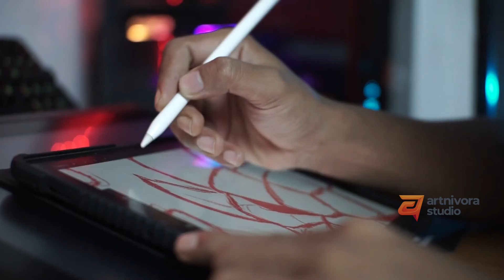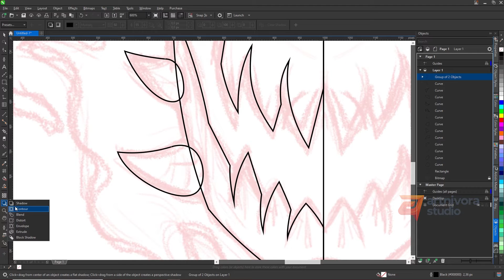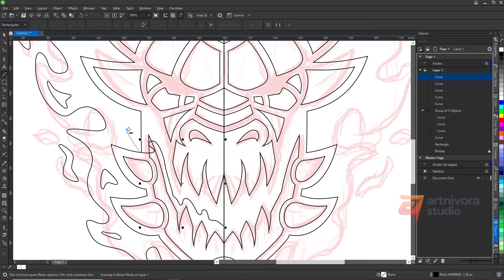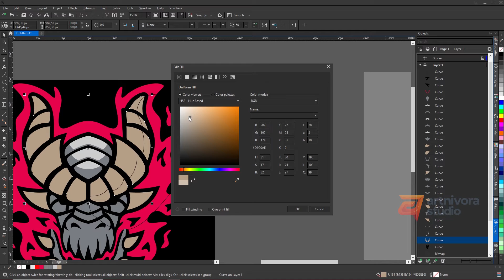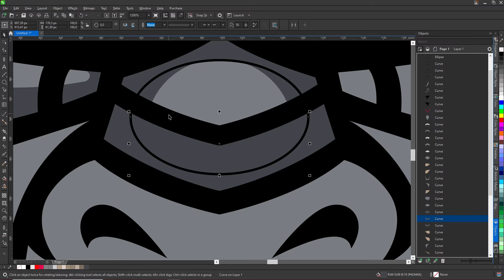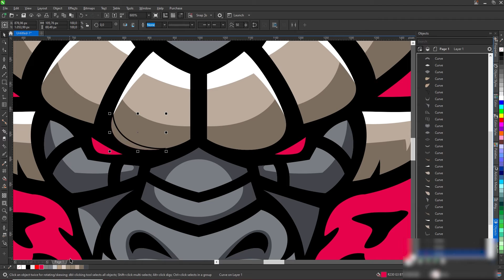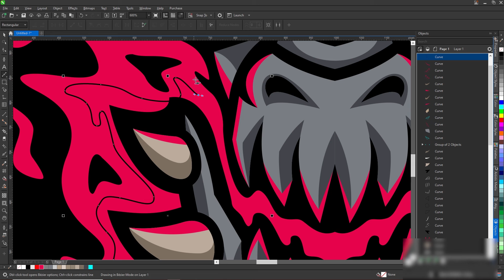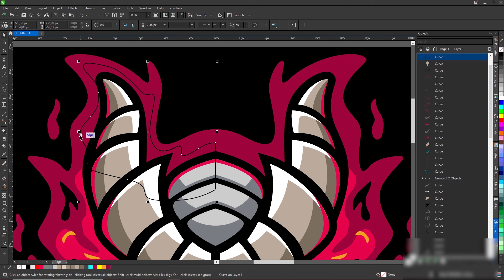Draw Vector from One Sketch into Two Designs- Esports Style and Gradient Illustration - Part 1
How to executing one sketch into 2 different style designs: e-Sports style and gradient illustration, step by step sketch to vector. Please check our portfolio (mentioned below) to see all items, Please let us know which item should we create the tutorial. Enjoy the video and have a nice day.

Tools :
- iPad Pro x Procreate
- CorelDraw 2018